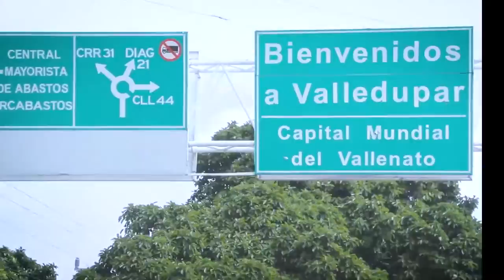COMUNIDAD INDÍGENA EXIGE A LA FISCALÍA INVESTIGAR CRIMEN DE COMERCIANTE KANKUAMO